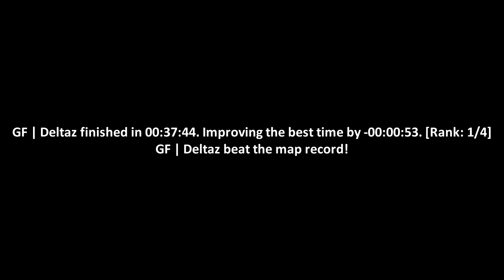surf_chateau WR. Surfed by Deltaz [CS:GO]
GF | Deltaz finished in 00:37:44. Improving the best time by -00:00:53. [Rank: 1/4]
GF | Deltaz beat the map record!

(102t)